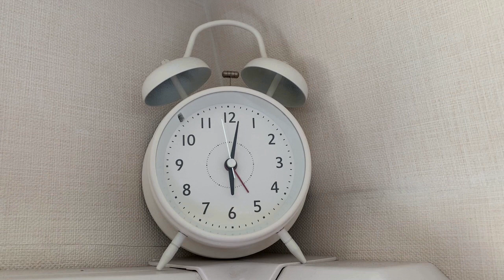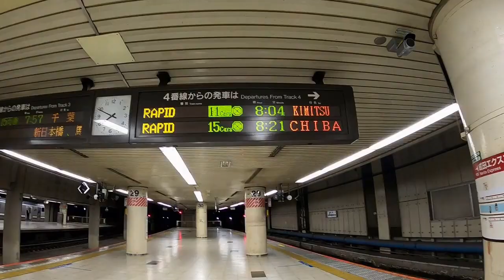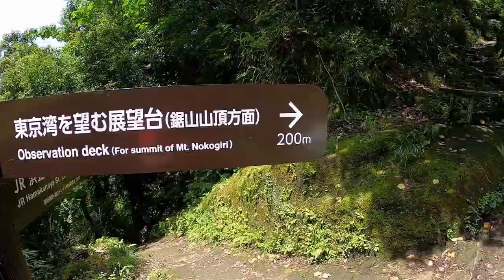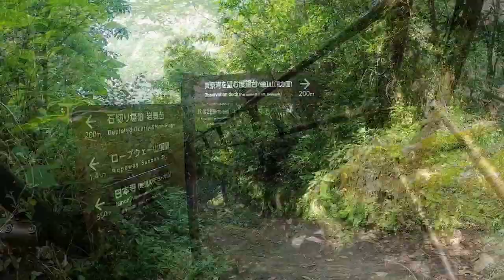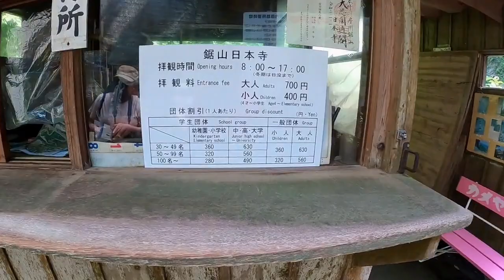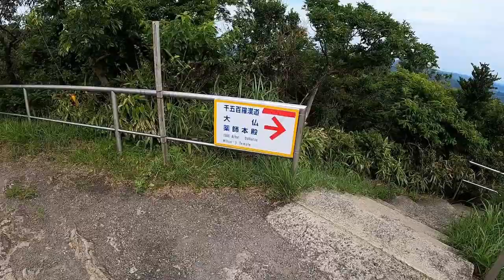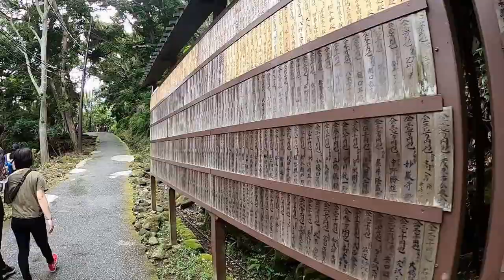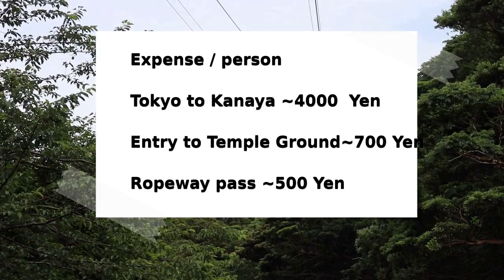A Hike to Nokogiriyama ! The Saw Tooth Mountain | Big Buddha | Malayalam Travel Vlog | English sub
Malayalam Travel Vlog from Japan, A hike to NOKOGIRIYAMA , aka, Saw Tooth Mountain.
Climbing trails give a truly necessary getaway from Tokyo, and albeit a lot of mountains have extraordinary views, relatively few are as outrageous as Nokogiriyama. Located in Chiba prefecture, Nokogiriyama, aka Saw Tooth Mountain is a relatively easy hike. With two goliath Buddhas, more than 1500 arhat, sanctuaries and staggering quarry caves, this mountain is home to a heap of adventures.
Main attractions:
- Mt Nokogiri Summit
- Stone Quarry ruins
- Jusshu Ichiran Observatory
- Hyakushaku Kannon
- Ishidaibutsu (The Big Stone Buddha)
- 1500 Stone Figures of TOKAI ARHATS
- NIHON Temple

The Sacred Bodhi Tree
The government of India in May 1989 offered a tree to NIHON Temple as a token of friendly relationship between the two countries and for world peace. The tree, which grew from the branch of the famous Bodhi Tree in India, was planted here in the Daibutsu Square.

Hope you guys enjoy the video about our hike to Nokogiriyama !